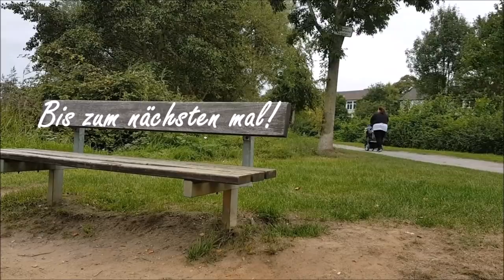Welcome 2018! || WIR SIND WIEDER DA!! || Reborn Baby Deutsch || Little Reborn Nursery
Wir sind wieder zurück! Die Winterpause tat uns gut, aber wir sind auch wieder froh mit neuen Ideen und neuer Energie für euch da sein zu dürfen. Wir freuen uns auf 2018 MIT EUCH!
Was schon jetzt geplant ist und was in den letzten 3 Wochen bei uns geschehen ist, erfahrt ihr hier in diesem Video! Wir wünschen euch viel spaß beim zuschauen!

Für Briefe:
41302 Nettetal

Für Päckchen/ Pakete:
Mary
48119744
Packstation 101
41334 Nettetal

Verwendete oder Empfehlenswerte Produkte:

Bauchtrage Ergobaby: **
Maxi Cosi EasyFix Base: **
Peg Perego Pliko P3: **
Froggy Magica: **

Playmobil PKW + Pferdeanhänger: **
Aqua Doodle Travel Maltafel: **
Malblock mit Wasser: ** Nachtlichter: **
Kamera & Bearbeitungsprogramm: Canon Legria Mini/ MAGIX Video Deluxe

Was sind Reborn Babys? - Es sind mit viel Arbeit, Zeit und Kraft zu täuschend echten Babys angefertigte Puppen. Jedes ist auf seine Art individuell und einzigartig.

Meine Reborns helfen mir dennoch das Gefühl zu haben (bis zu einem gewissen Maße) "Mama" sein zu dürfen, auch wenn ich NIE das ECHTE Leben einer Mama haben werde.

Warum machst du Videos mit deinen Reborn Babys? - Ich möchte anderen das Hobby näher bringen und kämpfe dafür, dass sich keiner mehr für dieses Hobby schämen muss. Außerdem wünsche ich mir, dass JEDE Rebornmami und ja auch Papis, den Mut haben, das Hobby so auszuleben, wie sie es möchten.

Wie groß sind deine Reborn Babys & Toddler, welche Kleidergröße tragen sie und welche Bausätze sind sie? - diese Details findet ihr in unserer Kanalinfo

Abschließend: Es ist MEIN Leben und MEINE Entscheidung. Wer meine Videos nicht sehen möchte oder meine Entscheidungen anderweitig nicht akzeptieren kann, kann gerne weiter klicken. Meine Videos sind ALLE rechtlich Geschützt!